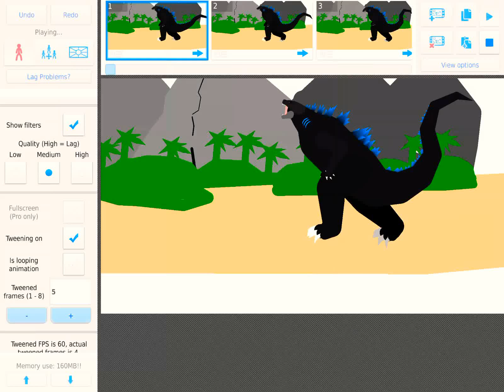2019 godzilla prediction remodel